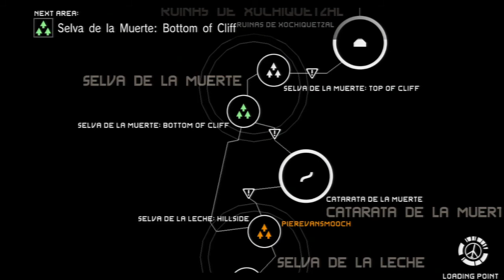METAL GEAR SOLID PEACE WALKER EXTRA OPS 025 S RANK - ELIMINATE ENEMY SOLDIERS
This is me playing Metal Gear Solid Peace Walker EXTRA OPS 025 ELIMINATE ENEMY SOLDIERS and I'm showing you how to achieve the S rank.